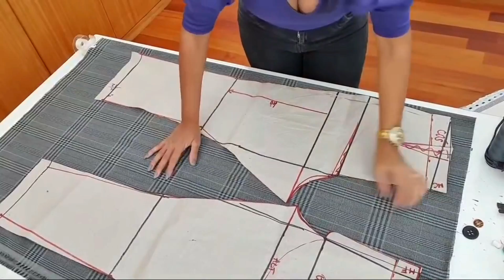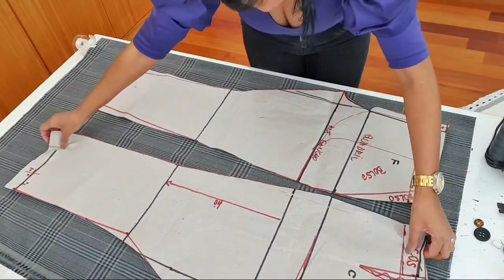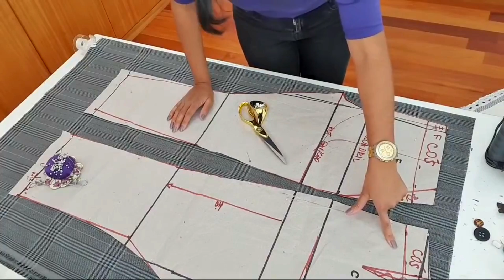✅️DIY Como fazer Calça Feminina Xadrez_Costura fácil Passo a Passo para iniciantes Gisleide Novelo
DIY Calça Feminina Xadrez _Costura fácil passo a Passo para iniciantes Gisleide Novelo

👉Fazemos aulas particulares por videoconferencia e presencial !